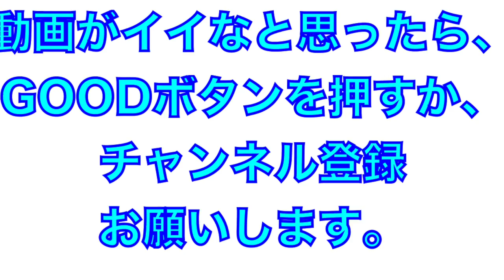森木大智投手の超近距離ブルペン！（人柄や性格の良さが感じられる）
2022年2月

森木大智投手の近距離ブルペン
人柄や性格の良さが感じられる